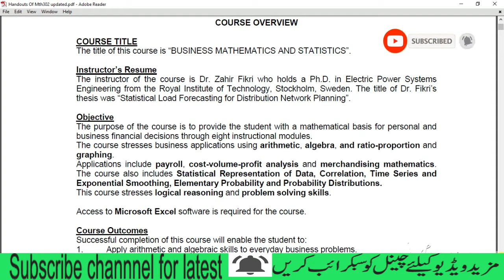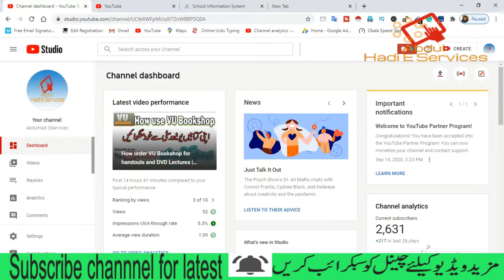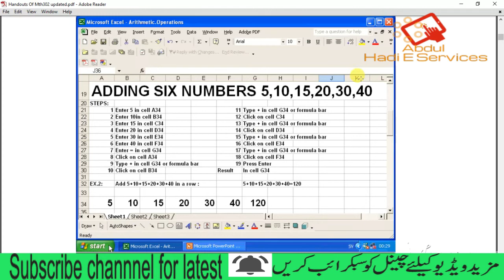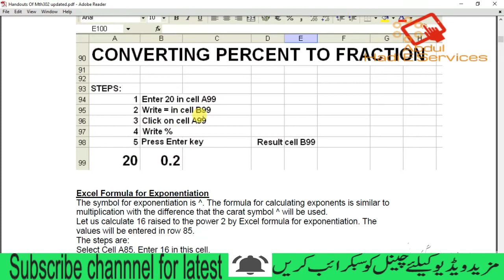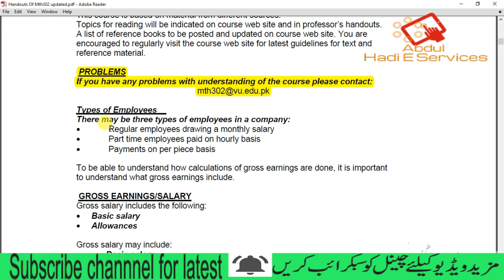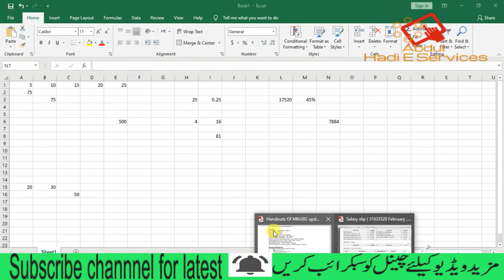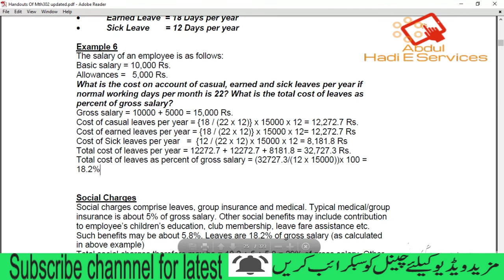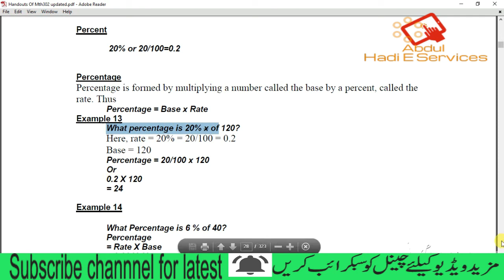MTH302 Short lecture 1, Lecture 2, Lecture 3 | Business Math & Statistics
Complete and short video Lecture MTH302 Short Lecture 1
Short Lecture 2,
Short Lecture 3.
We trying to clear concept